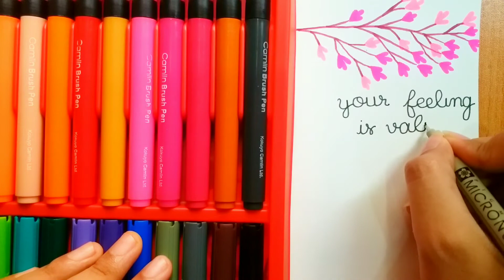How to draw flowers with brush pens | How to use camlin brush pen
Hi! I am the creator of CnB, Chai And Brownies! I create cute comics, illustrations, portrait, caricatures and hand drawn paper illustrations.

About this video:
Today I present a tutorial on how to draw with brush pens for beginners. This also depicts how to draw with watercolor brush pens. Particularly, I will teach how to draw leaves with brush pen and how to draw flowers with brush pen. I also has a rose as one of the flowers, so you will learn how to draw a rose with brush pen. Because I am using camlin brush pens, I am going to show you how to draw with camlin brush pen for beginners and how to use camlin brush pens for beginners.

I will also be posting many more hand drawn and digital illustration tutorials in the near future. Do lemme know how you guys like it in the comments section!